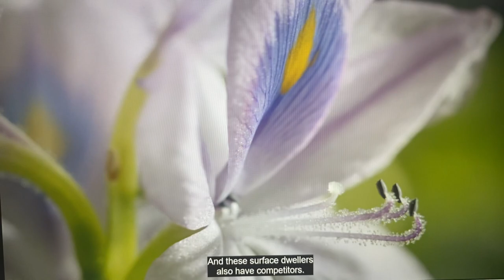2-1 Water lettuce, hyacinth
Ep 2 Water Worlds